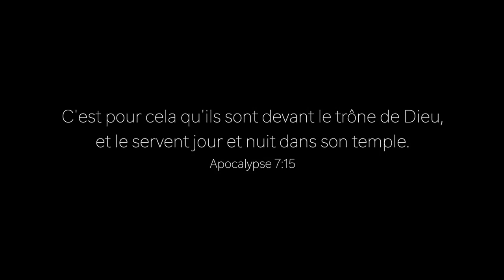Home in Worship session with Denovan Adolphe | MO VINN DEVAN TO TRONE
Lead & Backing vocals:
Denovan Adolphe
Rachel Genave
Uzielle Bhookhun

Drums: Joel Sidien
Bass: Michael Sidien
Acoustic guitar: Jonathan Payen
Electric guitar: Nethaneel Sahye
Keys & Backing tracks: Emmanuel Sidien

Videographers
Stephanie Sidien
Stéphano Duval

Directed & Produced by Emmanuel Sidien @ Musinnovation Studio, Mauritius

Written by Rachel Genave & Denovan Adolphe